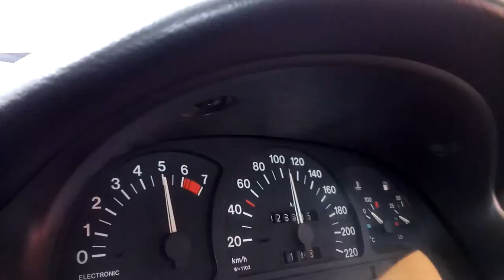Opel Astra F * 1.4 Si * C14SE * 82 KM * LPG *przyspieszenie 0-100 km/h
Przyspieszenie Opel Astra F '95 r. 1.4 Si C14SE 82 KM + LPG, przyspieszenie od 0 km/h do 100 km/h. W trakcie przyspieszania silnik pracował na paliwie LPG.